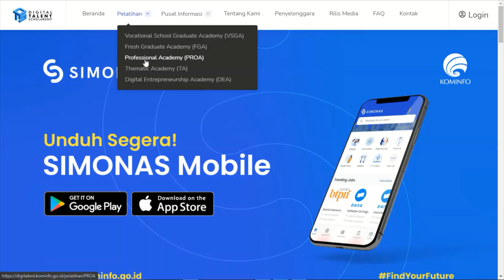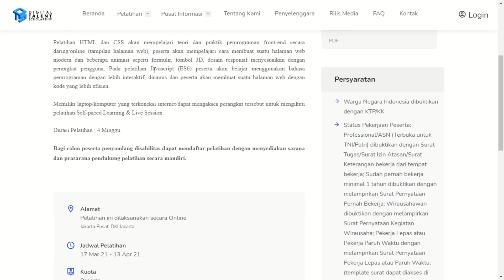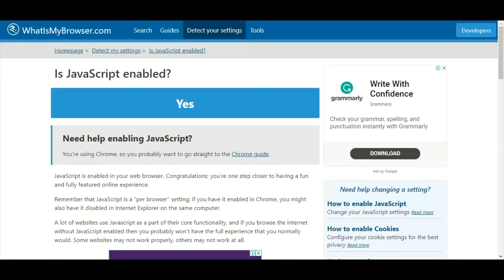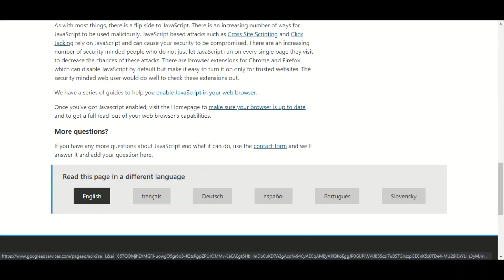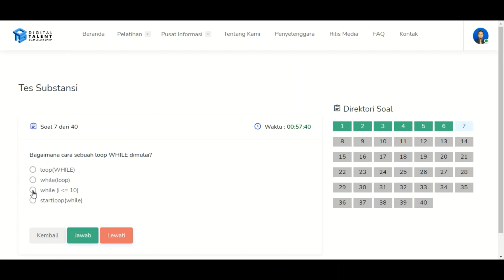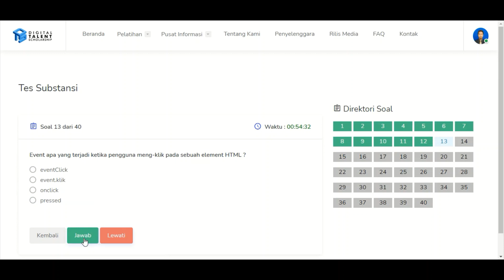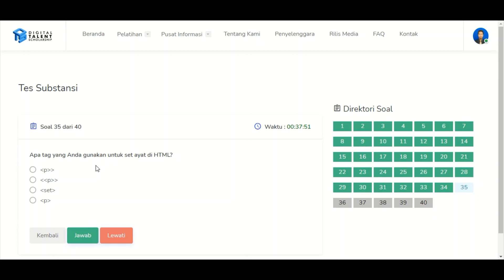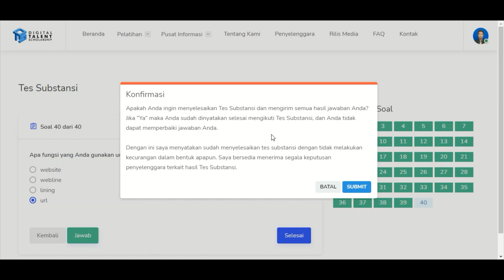Tes Substansi Digitalent Kominfo 2021 | HTML, CSS, dan Javascript - Progate - PROA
Tes Substansi Professional Academy Digital Talent Scholarship  (DTS PRO) Kementerian Komunikasi dan Informatika RI 2021
Tema : HTML, CSS, dan Javascript
Progate - Professional Academy (PROA)